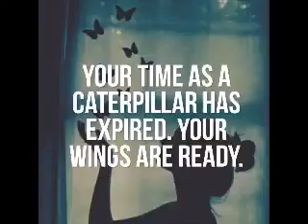Using Essential Oils - Ultra Spiritual Life episode 33